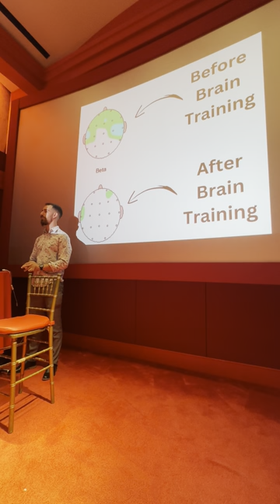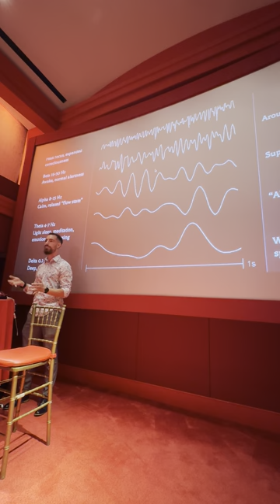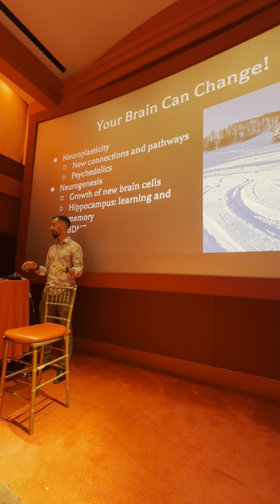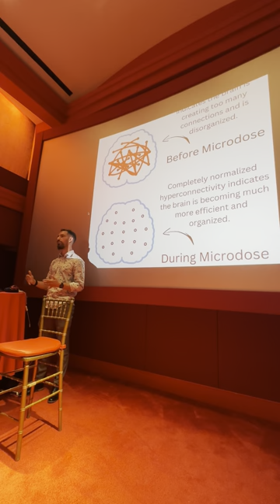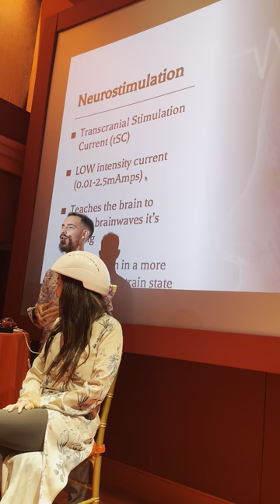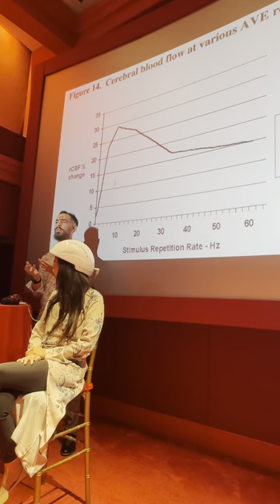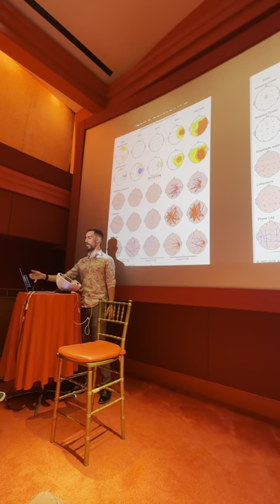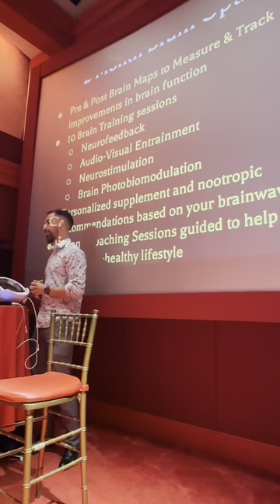NeuroFlex Ultimate Wellness Event FULL Presentation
NeuroFlex founder & CEO Toby Pasman discussed Brain Mapping & Neuromodulation at the Ultimate Wellness Event held at Faena in Miami Beach on May 12th, 2023.